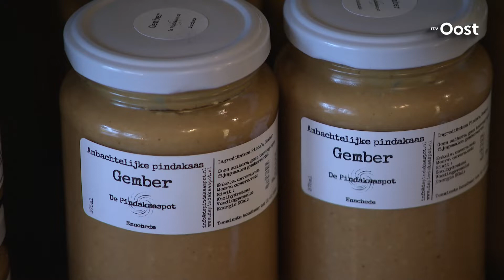Expeditie Oost: Winkelier viert dag van de Pindakaas!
Het is nationale Pindakaas-dag vandaag. Een speciale dag voor Enscheder Robert van Dijk. Hij maakt en verkoopt pindakaas in zijn eigen winkel. Er zijn diverse smaken, zoals dadels/kaneel, rozemarijn/zeezout, maar ook knoflook, gember of chili.